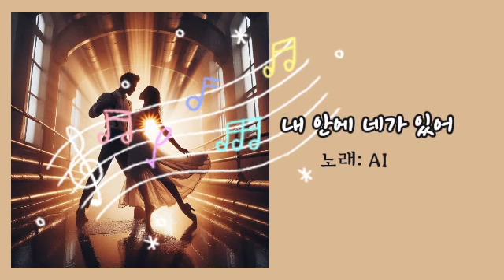제목: 내안에 네가 있어 (노래 AI)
*내 안에 네가 있어*

느껴지는 이 떨림, 너와 나의 리듬
마음 깊은 곳에서 날아오는 Dream
너의 눈빛, 날 비추는 빛
이 순간, 멈출 수 없는 Beat

날 따라와, 이 순간을 즐겨봐
너와 내가 함께라면 무엇도 두렵지 않아
손을 잡아, 이 밤을 함께 날아봐
내 안에 네가 있어, 이젠 놓지 않아

내 안에 네가 있어, 두근두근한 마음
너와 나의 춤사위, 이 밤을 채워가
내 안에 네가 있어, 빛나는 이 순간
너와 나의 멜로디, 끝없이 이어져가

반짝이는 불빛, 우리 둘의 스테이지
너와 나의 이야기가 시작되는 페이지
너의 미소, 날 사로잡는 마법
이 리듬에 몸을 맡겨, 자유로운 Love

세상이 멈춘 듯한 이 순간
너와 나의 시간이 멈춰버린 듯한 이 밤
꿈꾸던 모든 게 현실로 다가와
내 안에 네가 있어, 영원히 함께할 거야

내 안에 네가 있어, 이 밤을 밝혀줘
너와 나의 이야기는 끝나지 않아
내 안에 네가 있어, 이 순간을 기억해
너와 나의 사랑은 영원히 계속돼